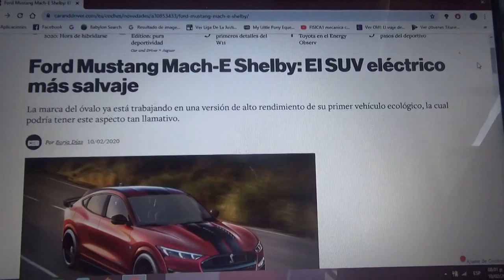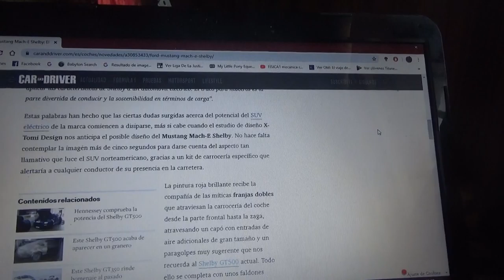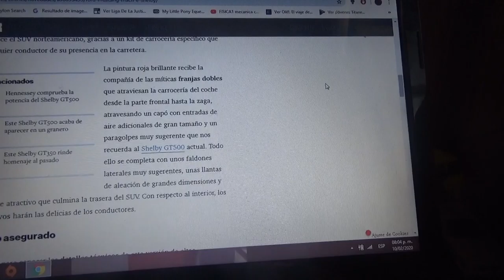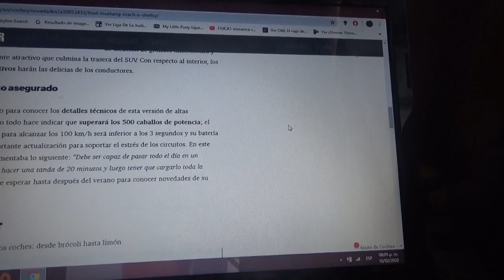Ford Mustang Mach-E Shelby información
Ya se esta planeando de parte de la compañía automotriz del óvalo azul una versión deportiva de su nuevo SUV totalmente eléctrico inspirado en el famoso "pony car"